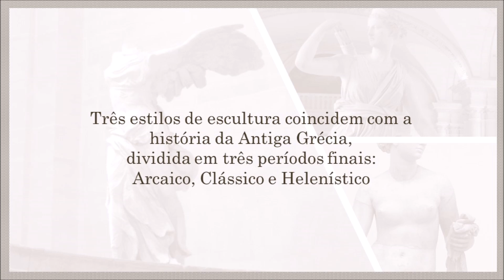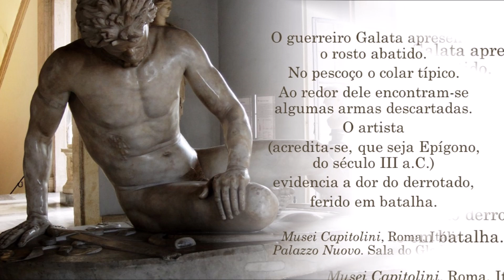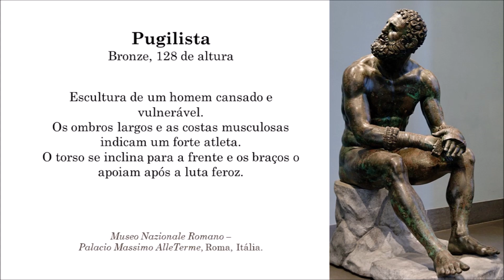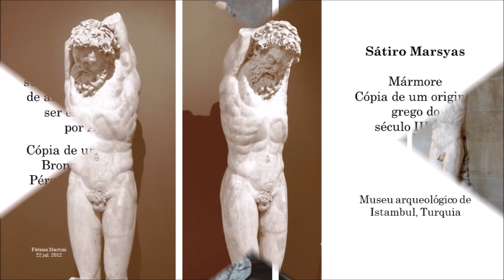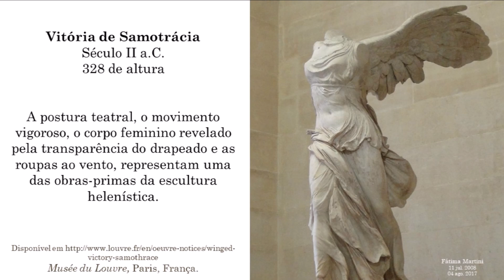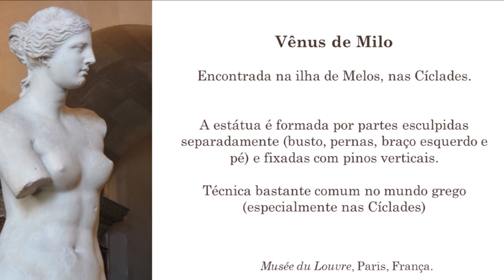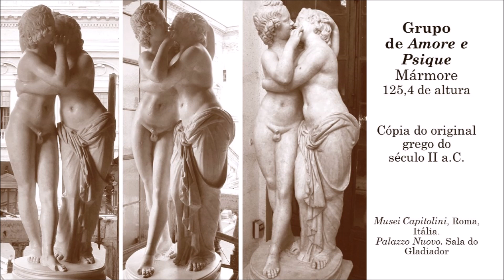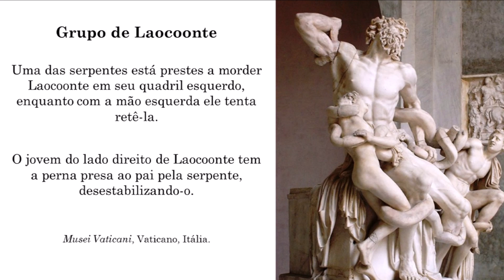Antiga Grécia. parte 5 - Escultura Helenística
Conteúdo elaborado pela Prof.ª Fátima SansMartini e desenvolvido em especial para alunos dos cursos de Arquitetura, Artes visuais e História, ou para você que gosta de viajar com conhecimento e cultura.